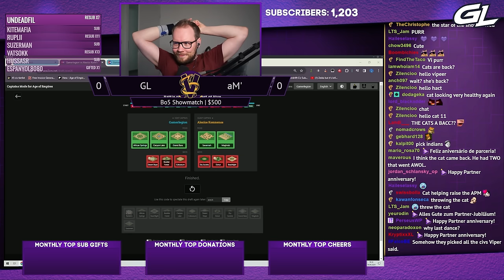GL vs aM Showmatch | Feat. TaToH, Hera & DauT